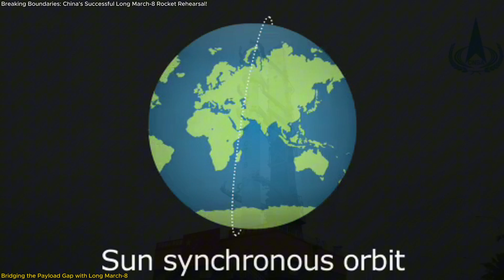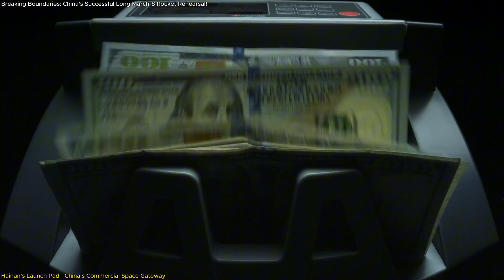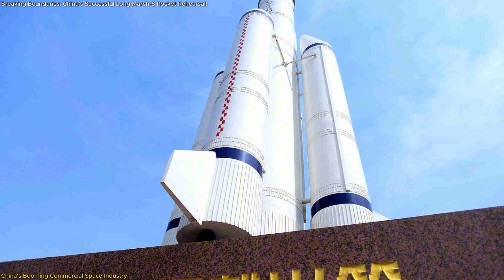Breaking Boundaries: China's Successful Long March-8 Rocket Rehearsal!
China's space program just hit a major milestone! The Long March-8 rocket completed a successful full rehearsal at the nation's first commercial space launch site in Hainan province. This groundbreaking event marks the beginning of a new era in commercial space exploration. The Long March-8 bridges a crucial gap by launching 3 to 5-tonne payloads into sun-synchronous orbits, and it's set for its inaugural launch at the end of this year. With the commercial space industry in China booming—from 800 billion yuan in 2019 to an expected 2.34 trillion yuan by 2024—this development is a game-changer.